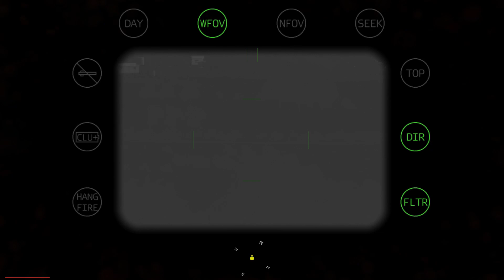506th IR Realism Unit - Training Clip - Close Calls and Long Falls (Arma 3 Co-Op)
Hey there! Had a not-funny funny incident happen in Havoc 2's Platoon training... It freakin hurt! Enjoy!